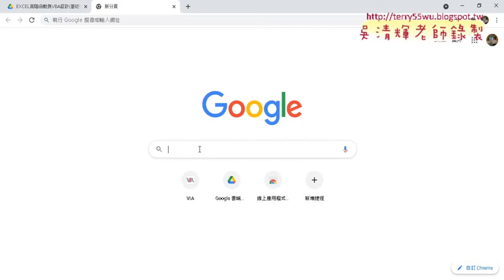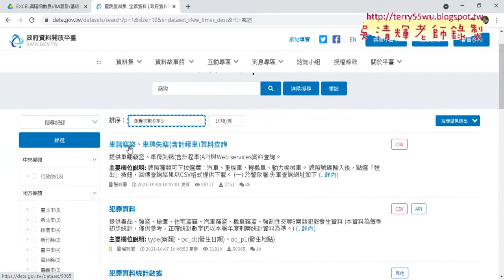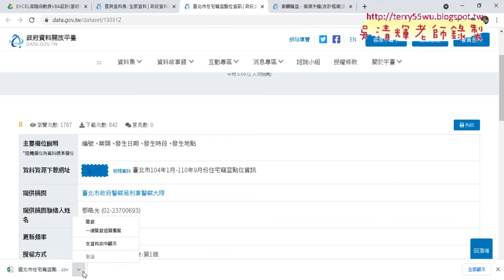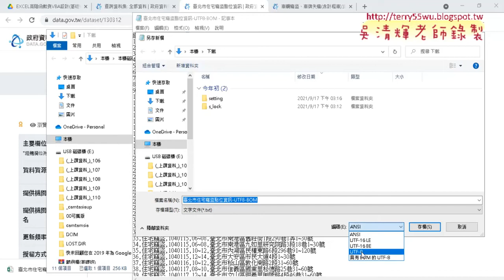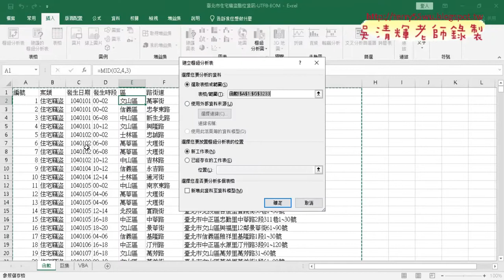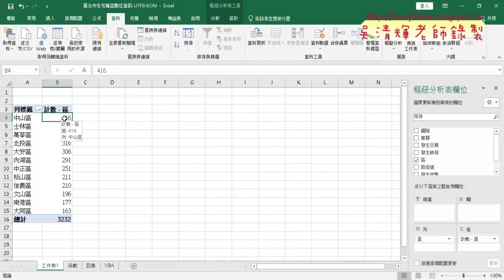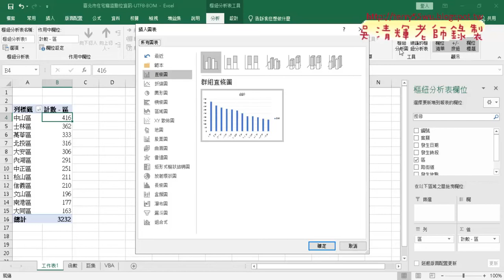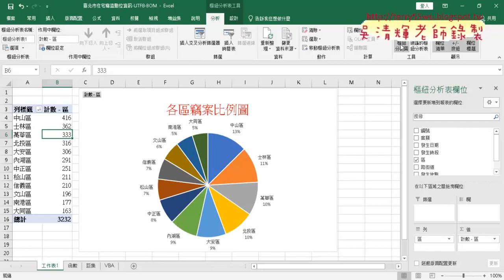01 期中報告與住竊盜各區統計表與圖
基礎程式設計Excel and VBA2021(一)第7次

01_開放資料竊盜案CSV下載與樞紐分析圖表
02_解決CSV開啟後亂碼問題
03_樞紐分析各區住宅竊盜案件比例圖

課程理念：
1.以循序漸進的方式, 透過詳細的說明和實用的50個Excel VBA範例,
2.進而解說EXCEL與資料庫的結合，甚至將EXCEL當成資料庫來使用，

上課用書：
Excel VBA一點都不難：一鍵搞定所有報表
作者： Excel Home
出版社：博碩
出版日期：2013/06/26
定價：380元

吳老師  110/11/4